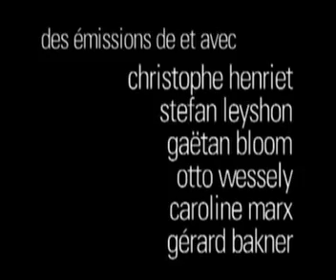Magiciens leurs plus grands secrets 1